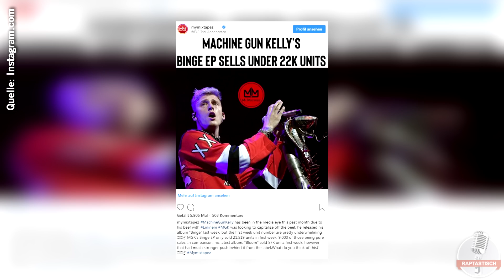Nach "Killshot" - Verkaufszahlen von Machine Gun Kelly KATASTROPHAL!